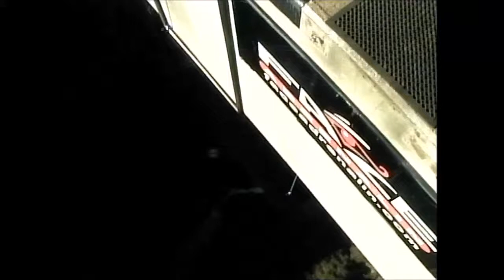Bungee Jump Bloukrans Brug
Sprong van de hoogste bungee brug in de wereld